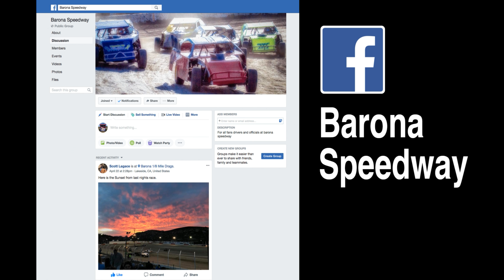Barona Speedway News on Racer Radio with Cody Nigh on 6-10-2018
Barona Speedway News on Racer Radio with guest Cody Nigh, California Lightning Sprint racer. Recorded on 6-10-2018. Listen to Racer Radio every Sunday at 3pm on KCBQ AM1170 with hosts Dave Stall and Michele Spencer.